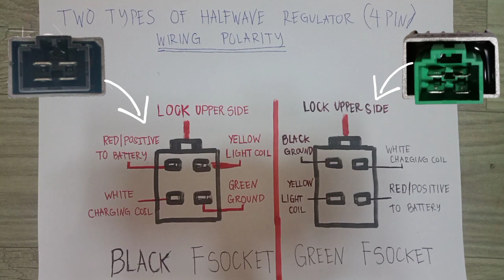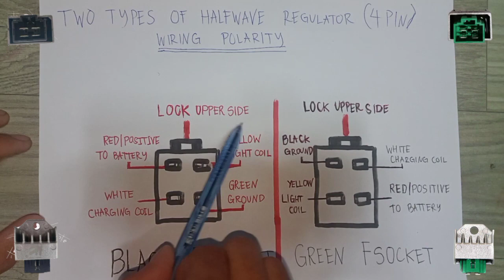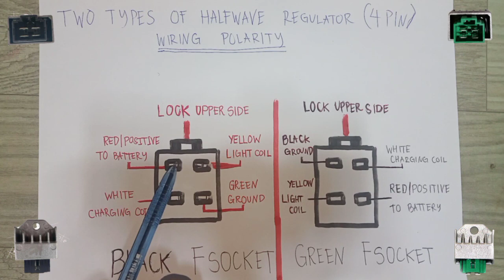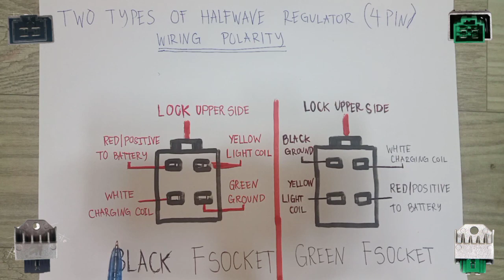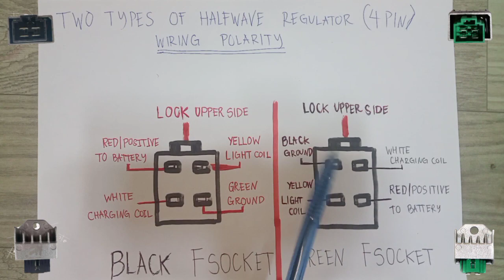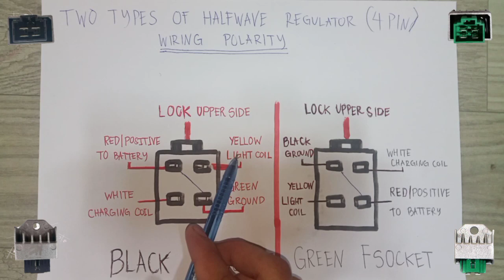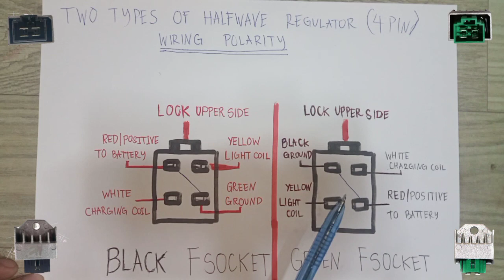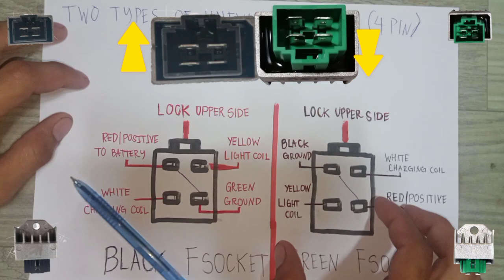Halfwave regulator rectifier wiring diagram